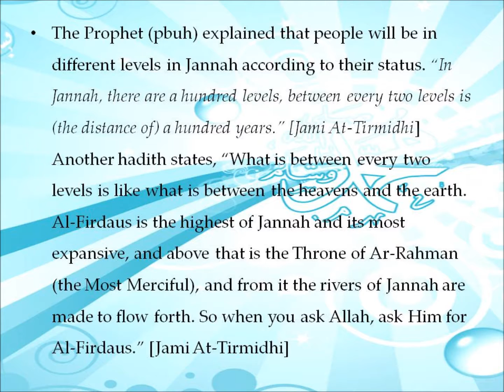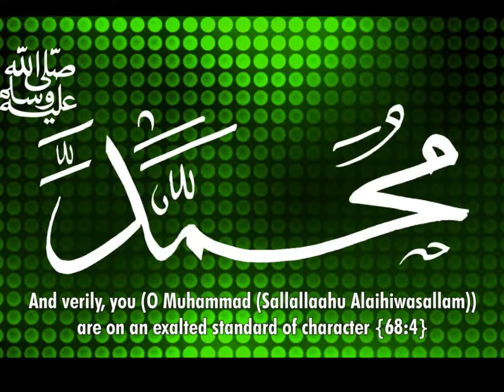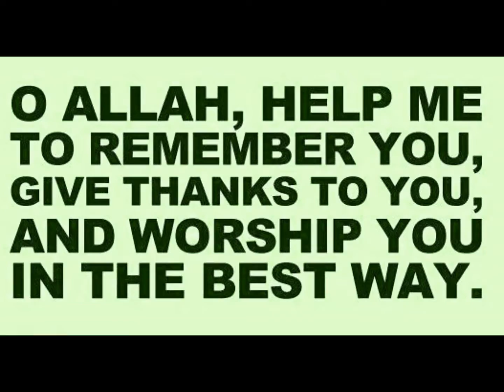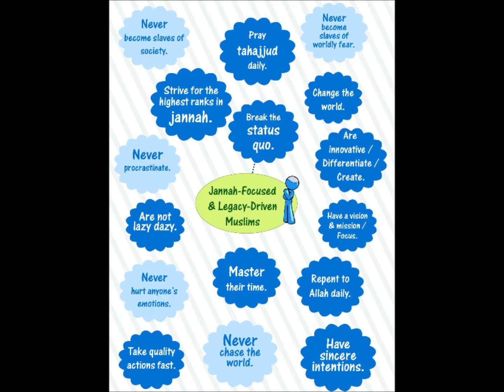The Levels of Paradise